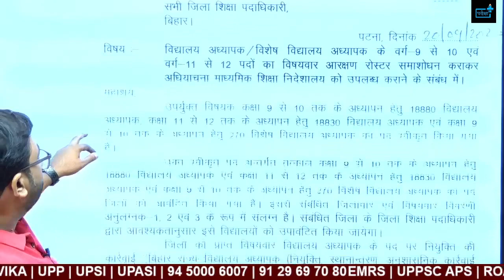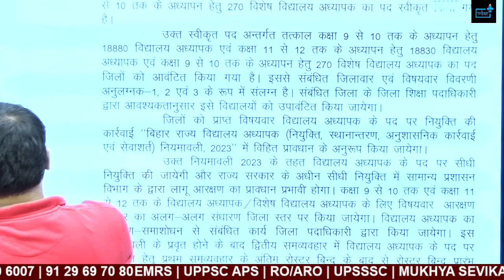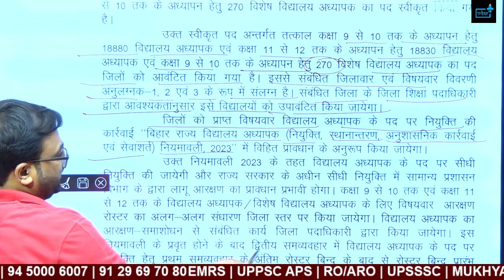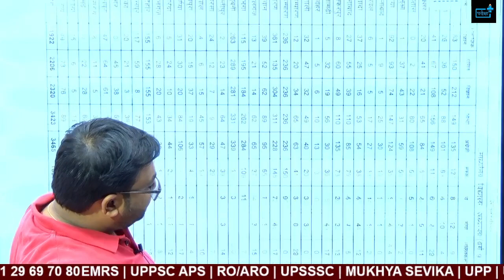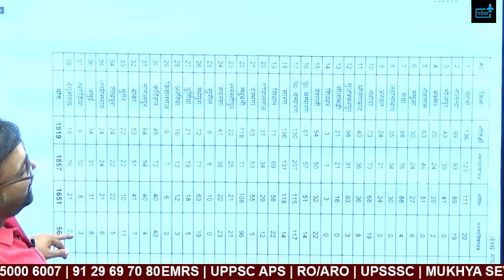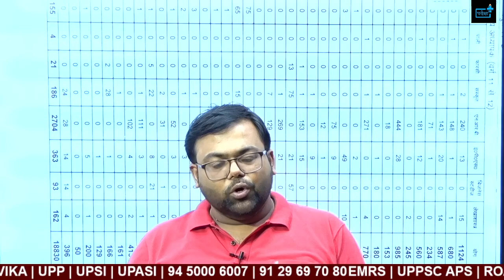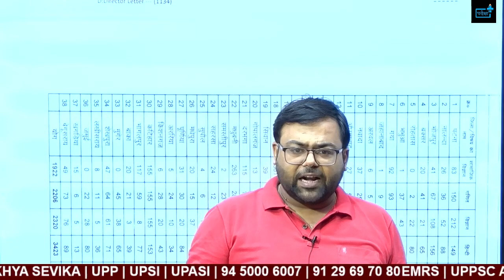Bihar Teacher Vacancy-2023 कक्षा 9 से 12 के लिए, कब आएगा फॉर्म ?